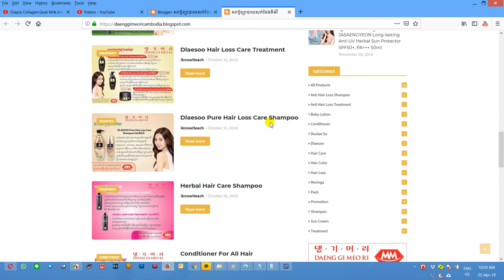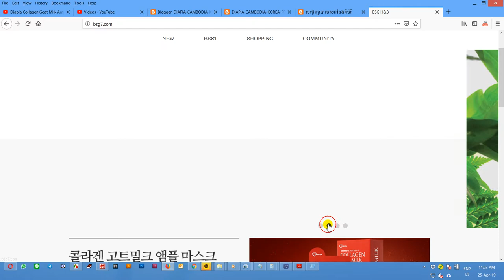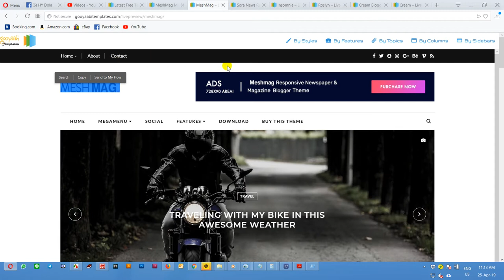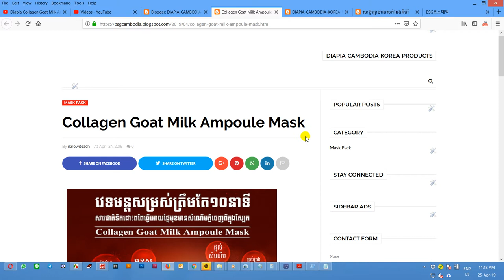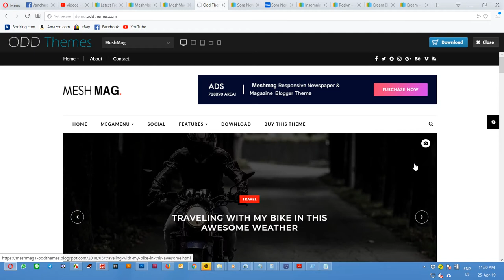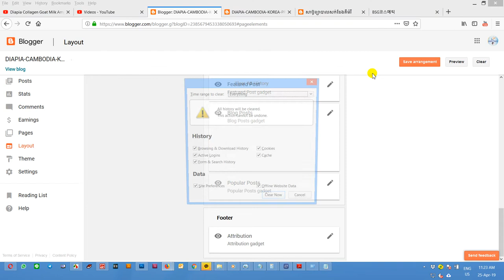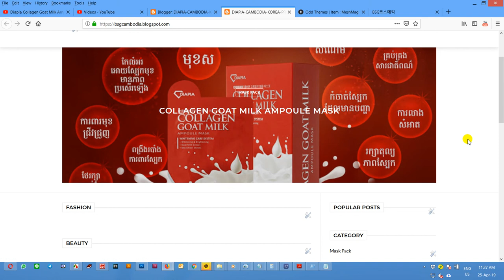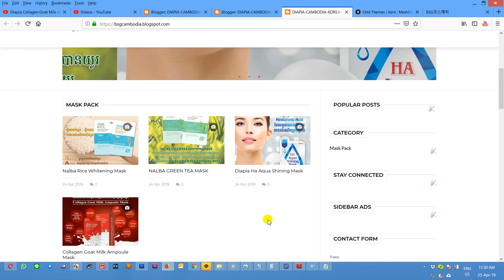How To Create New Blogger and Change New Template With HTML Code